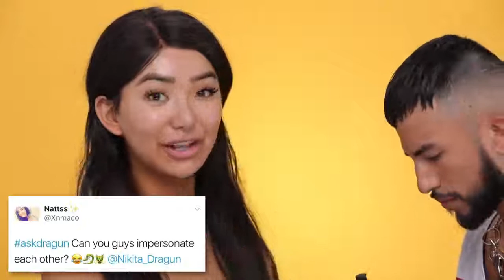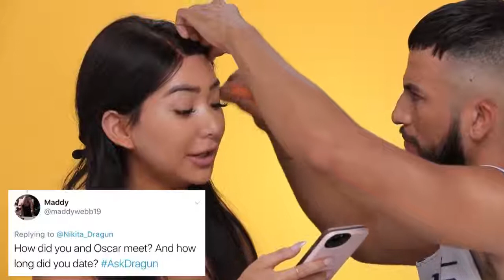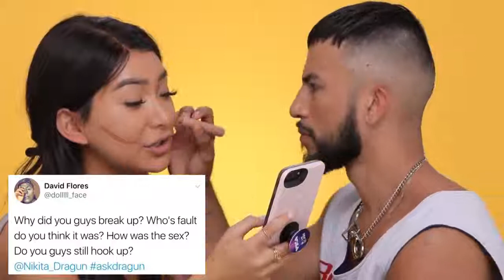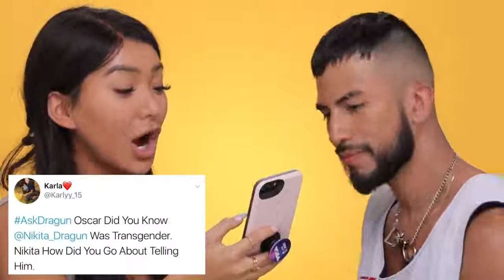45 EX BOYFRIEND DOES MY MAKEUP! Nikita Dragun